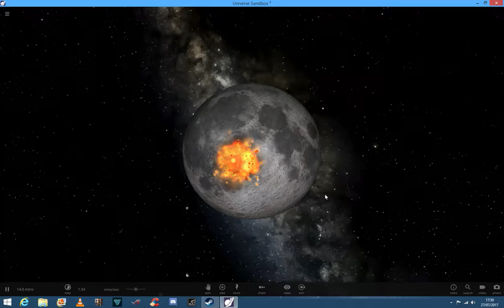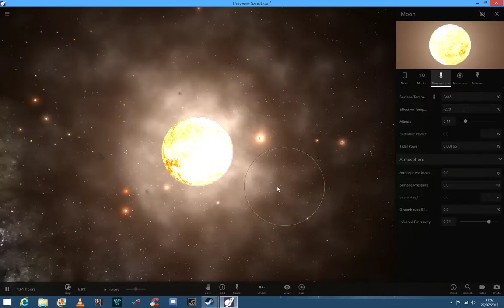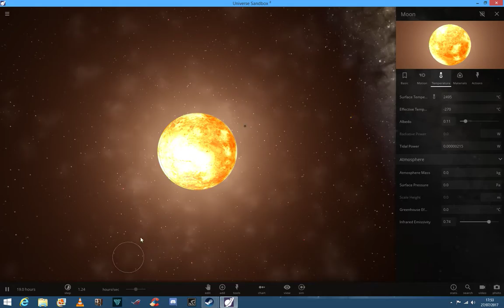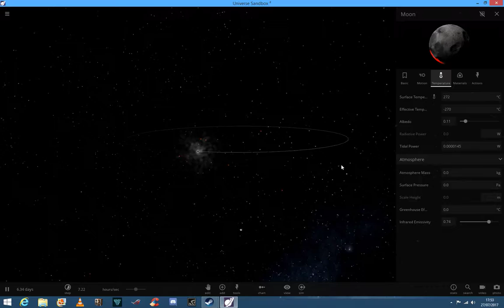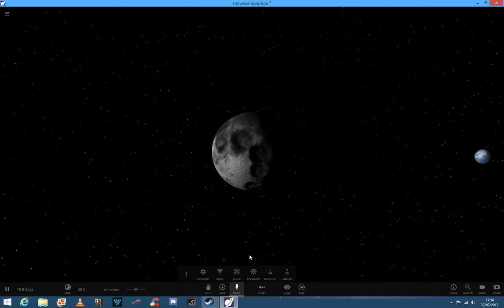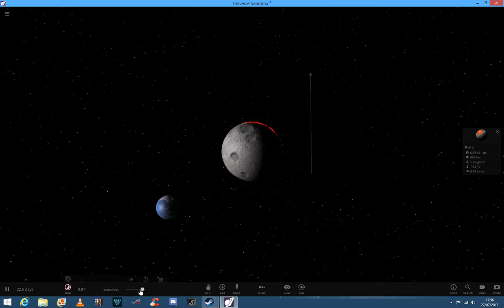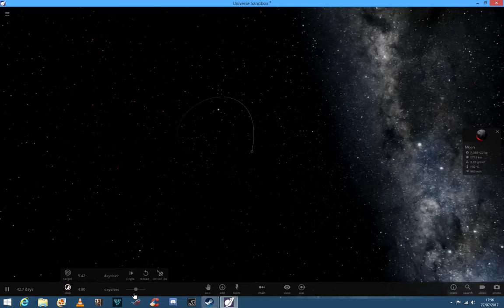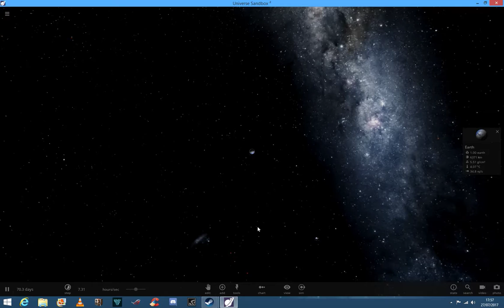UNIVERSE SANDBOX 2 - Moon Bombardment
Looking Again at Universe Sandbox 2 on Steam Pc